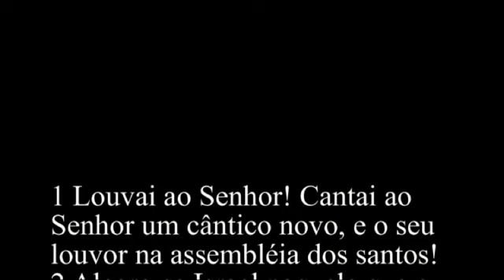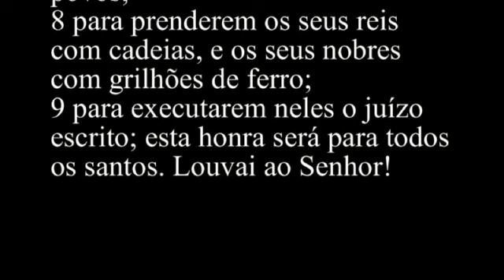Salmos 149 - Bíblia Sagrada